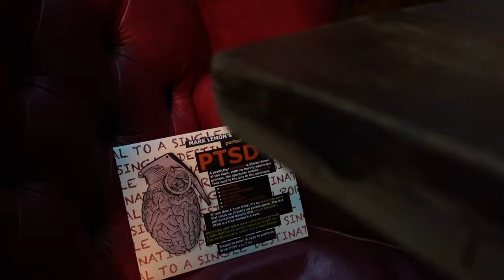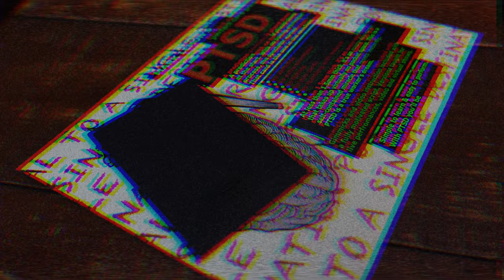PTSD by Mark Lemon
PTSD enables you to perform the perfect card prediction.

With versions for live performances, video and virtual shows.

It is simple to learn and easy to perform.

With PTSD you'll be OFF BY NONE!